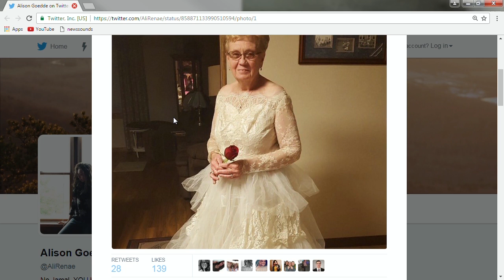80-Year Old Woman Relives Wedding Day By Wearing Same Dress 60 Years Later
Today's 'Zen Headline' is one targeted straight for&nbsp;the feels. Janith Goedde, an 80-year-old  great-grandmother from Indiana celebrated her 60th wedding anniversary by trying on her original wedding dress. The fact that her and her husband have been married for 60 years is definitely inspiring but Ethan Millard thinks married couples are just too stubborn to die before one another, magically explaining the longevity.